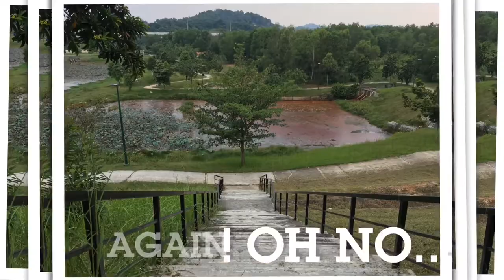An afternoon in Denai Alam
This video show the things that I do during riding my Mtb. Solo ride and enjoying the view in my neighborhood.